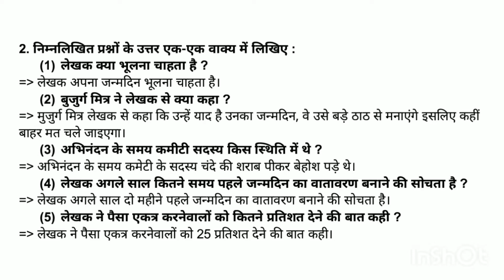Std 12 Hindi chapter 16 Swadhyay // dhoran 12 Hindi ch 16 Swadhyay Solution